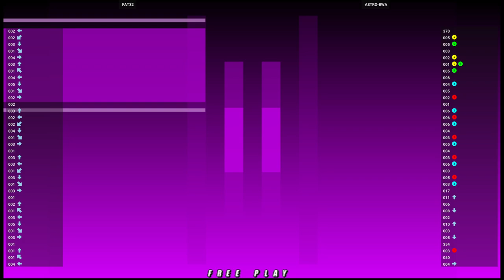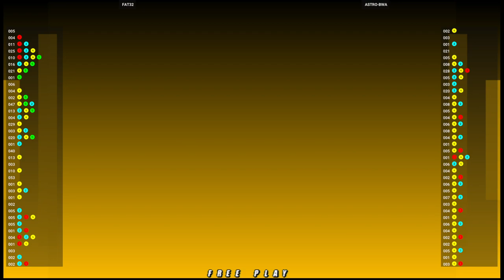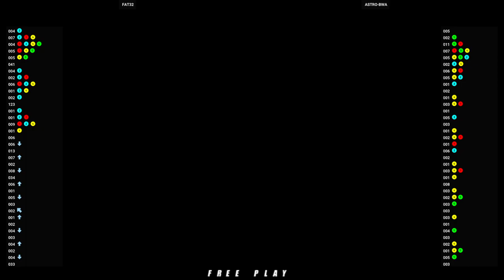NGBC 🕹 FAT32 VS ASTRO-BWA | NeoGeo Battle Coliseum (Flycast) (ATOMISWAVE)